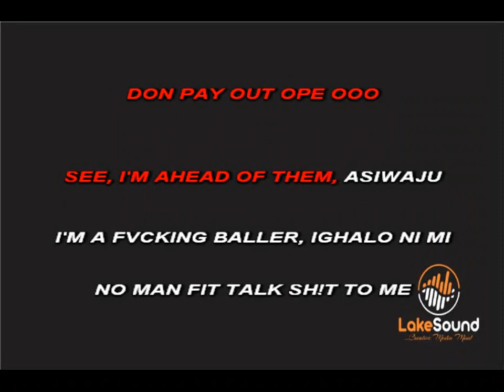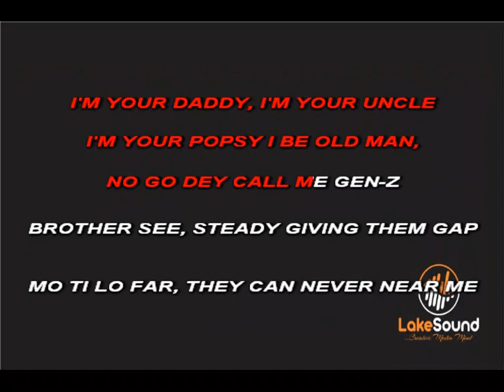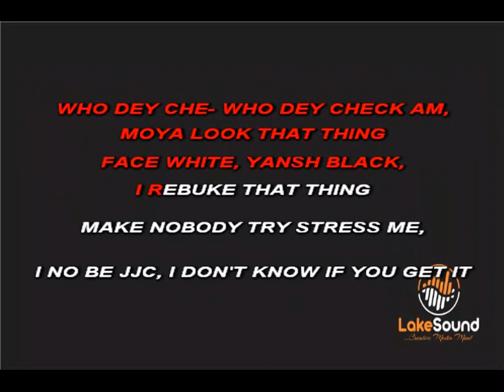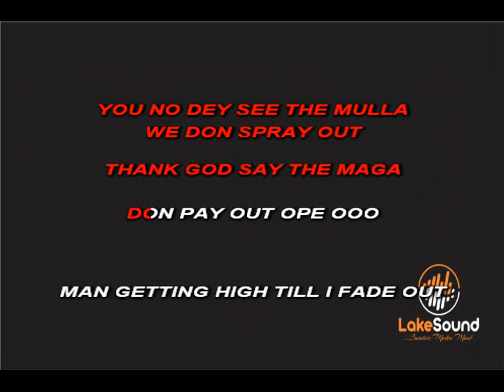RUGER - ASIWAJU KARAOKE